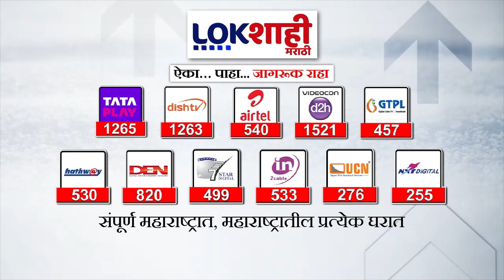Ajit Pawar : सुनेत्रा पवार प्रचाराचं नारळ फोडणार,कार्यकर्त्यांनी मोठ्या संख्येनं यावं -अजित पवार